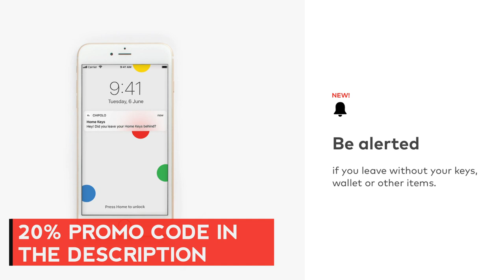Chipolo ONE Spot - THE BEST AirTag ?! 20% OFF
OR USE CODE: REFX786BBG2XH

Use now the Promocode to get 20% OFF your next purchase! You can Find, Ring, Track and much more with your Chipolo ONE Spot!

Support me with Amazon purchases